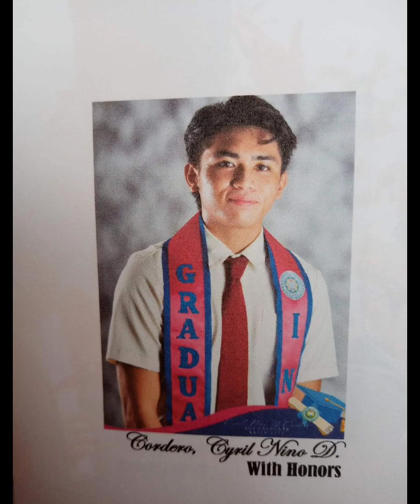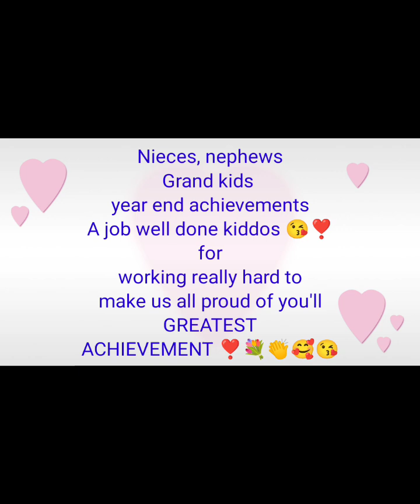End of school year achievement 2024/congratulations kiddo's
year end achievements 2024
during a year end commence Huggett